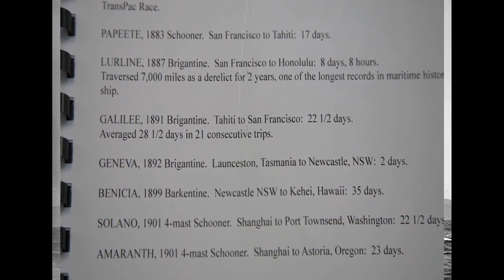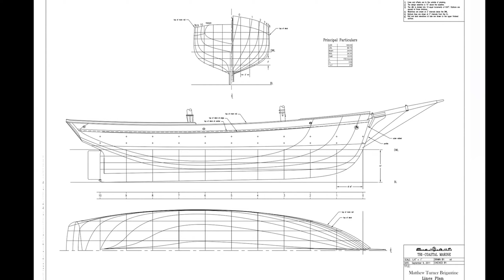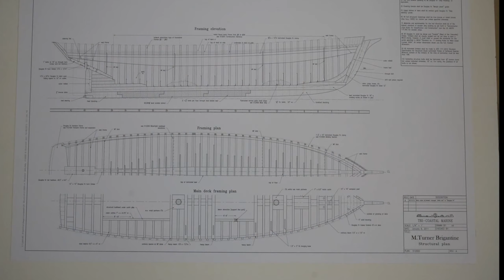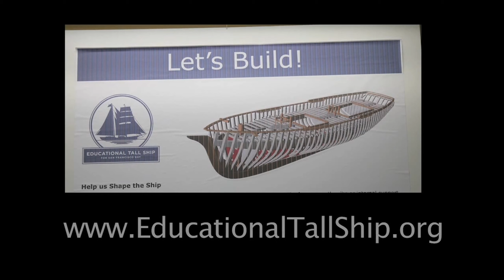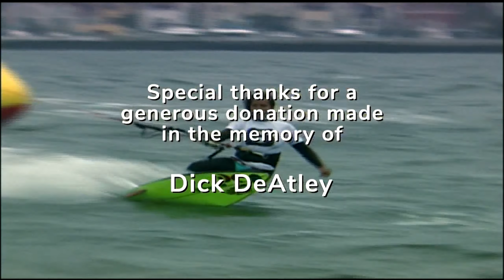Building and Sailing the Tall Ship Matthew Turner on San Francisco Bay | WYL Ep. 179 | Alan Olson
Speaker: Alan Olson, Co-Founder and Executive Director, Call of the Sea

Alan provides Call of the Sea with a grand vision and 60 years of maritime experience in construction, engineering, restoration and sailing. At age 22, he built his first boat in Minneapolis and sailed her down the Mississippi to the Caribbean. He then constructed Stone Witch, a 70ft brigantine, and sailed her 40,000 miles in educational programs for youth and adults along with public charters on SF Bay and on Pacific Ocean expeditions. As the flagship for Greenpeace, Stone Witch participated in environmental missions along the California coast. Alan inspired and supervised the construction of the classic 100ft brigantine Matthew Turner, which weekly sails the Bay filled with sailors who are young and young-at-heart!